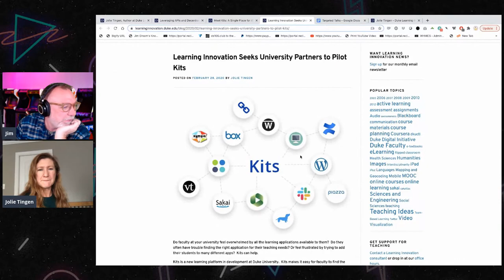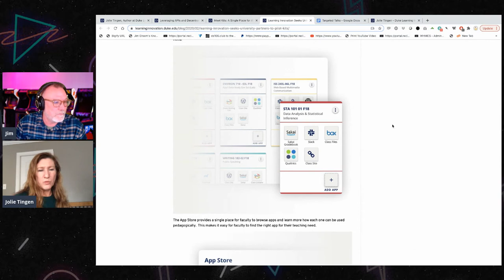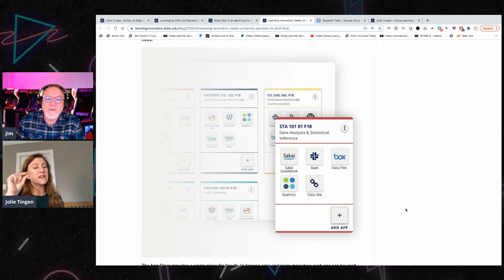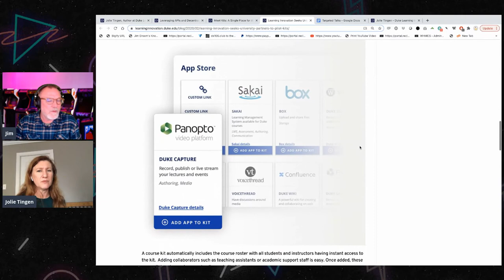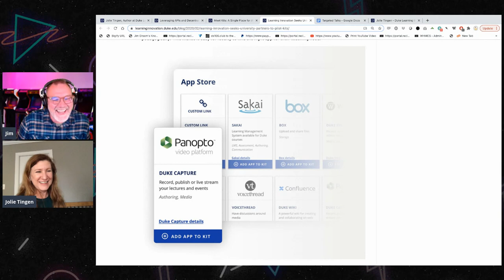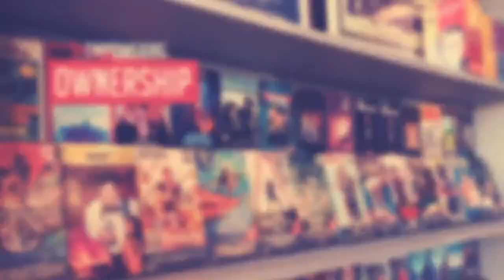028: Jolie Tingen talks Kits